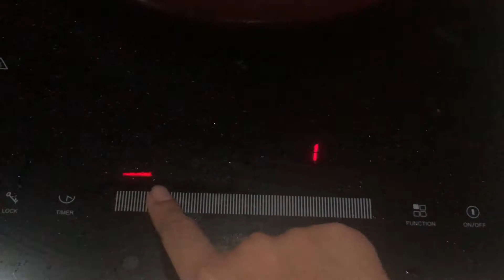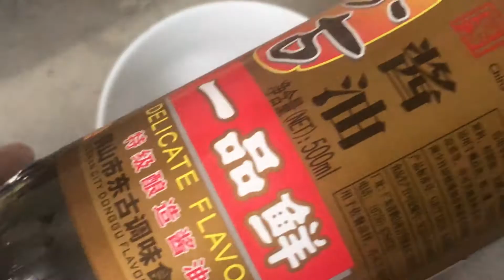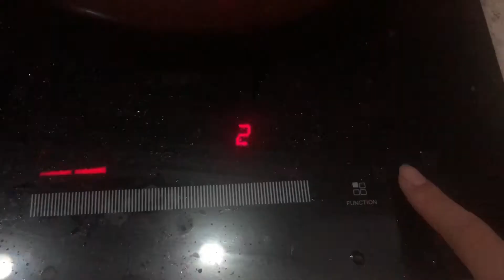Thử làm đậu phụ lọt hố độc quyền của anh Dũng CT ( phiên bản khô)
Mình không giỏi ăn món nước nên hôm nay mình sẽ biến tấu một món cực kỳ đơn giản lại rất ngon miệng của một streamer mình rất hâm mộ - anh Dũng CT và món đậu phụ lọt hố bản ít nước.

Copyrights belong to Bleu cat- Do not re-up